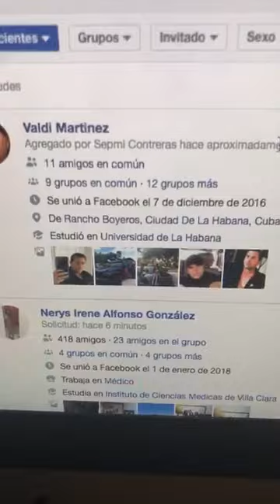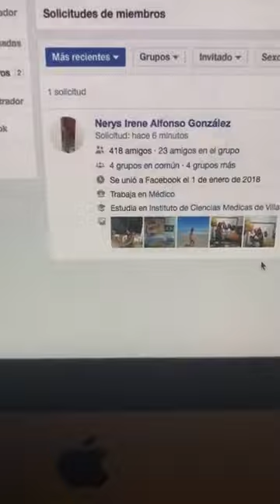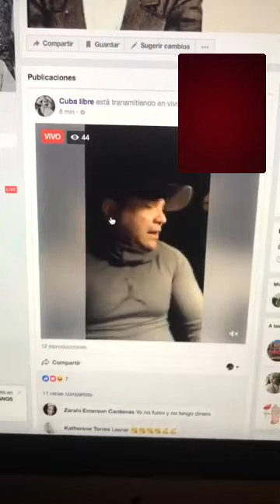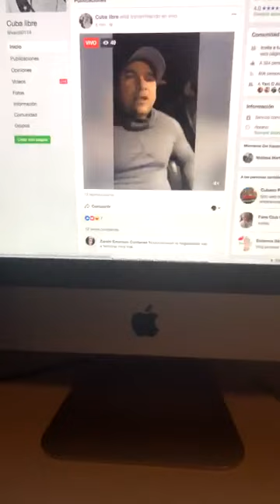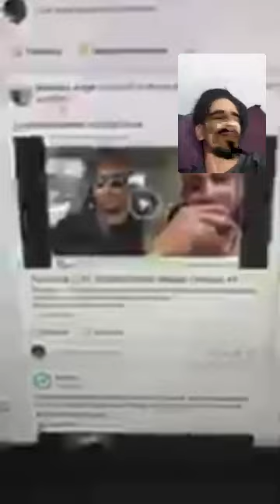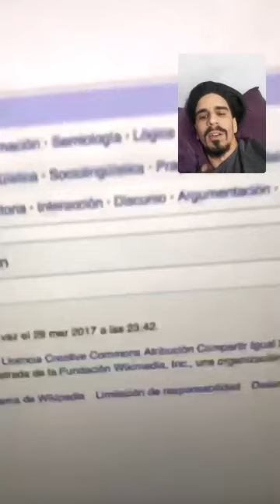Cubano comunista y del G-2 que vive en alemania Rolando